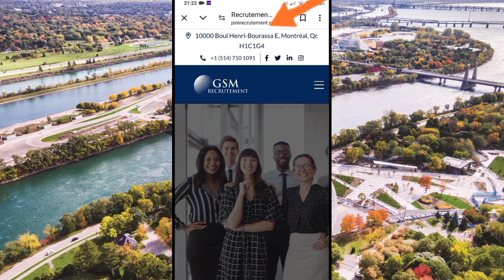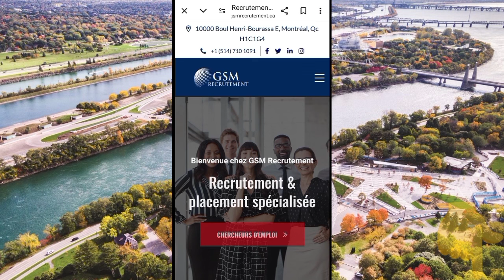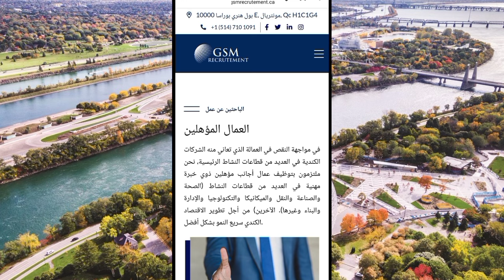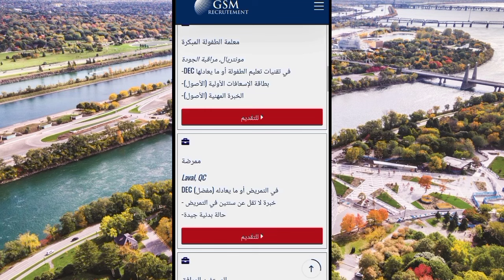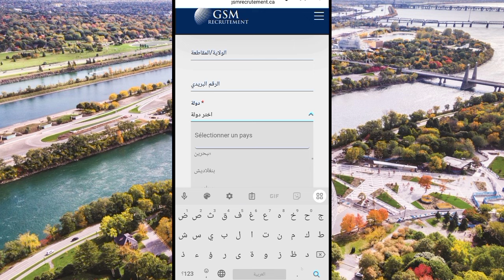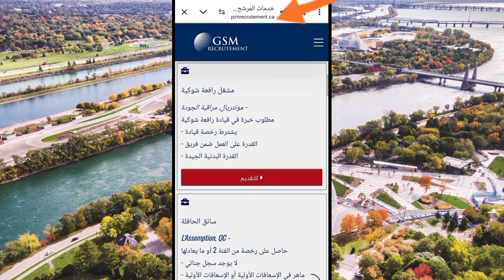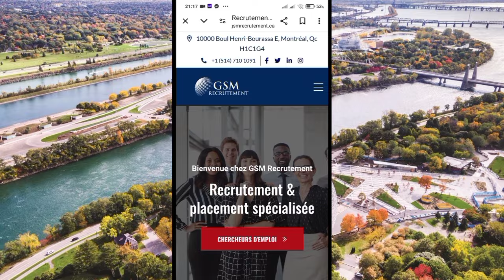شركة كندية 🇨🇦 ستساعدك في كل إجراءات هجرتك إلى كندا التقديم لجميع الدول العربية و كل الجنسيات الاخرى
فيديو شرحت فيه فرصة للهجرة إلى كندا عن طريق شركة كندية رسمية مقرها في مونتريال ستساعدك في الحصول على عقد عمل في كل المهن و الوظائف و كل إجراءات هجرتك إلى كندا التسجيل للشركة بدون شرط إختبار اللغة الفرنسية أو الانجليزية أو الحساب البنكي و التقديم لجميع الدول العربية و كل الجنسيات الاخرى من خارج كندا

شركة_كندية#
أسهل_برنامج#
هاجر_الى_كندا_ب_35_نقطة#
كندا_2024#
مقاطعة_كيبيك_الكندية#
الهجرة_إلى_مقاطعة_كيبيك_الكندية#
مقاطعة_يوكون_الكندية#
الهجرة_الى_مقاطعة_كيبيك_الكندية#
مقاطعة_مانيتوبا_الكندية#
تطلق_برنامج_جديد_بدون_عقد_عمل_2023#
مقاطعة_مانيتوبا_الكندية#
عاجل_برنامج_جديد_للهجرة_لمقاطعة_كيبك#
بدون_لغة_2022_2023#
كيبيك#
مقاطعة_كيبيك#
مقاطعة_نيوبرونزويك_الكندية#
مقاطعة#
جديد_الهجرة_الى_مقاطعة_كبيك#
الهجرة_الى_كندا_مقاطعة_كيبيك#
مقاطعة_كبيك#
الهجرة_الى_مقاطعة_كبيك#
جديد_الهجرة_إلى_كيبيك#
الهجرة_الى_كيبيك#
 الهجرة_إلى_كندا_بدون_عقد_عمل#
الهجرة _الى_كندا_2020
الزواج-في-كندا
التدريب _المهني_في_كندا
# وكالة_كندية_ستساعدك_للحصول_على عقد_عمل_للهجرة_إلى_كندا 2023 العمل_في_كندا قدم_إلى_هذه_المؤسسة_و_ستساعدك_للهجرة_إلى_كندا_مجانا_ كندا
مجانية
مقاطعة-نيوبرنزويك
الهجرة_الى_مقاطعة_ساسكاتشوان-كندا
informations_wes_arrima_entre _express_#short
_2022
_2021
arrima_quebec vs_entrée_express
أريما_انتري إكسبرس#
Agence_Recrutement-international_Caanada
وكالة_كندية_للتوظيف_الدولي#
كيببيك#